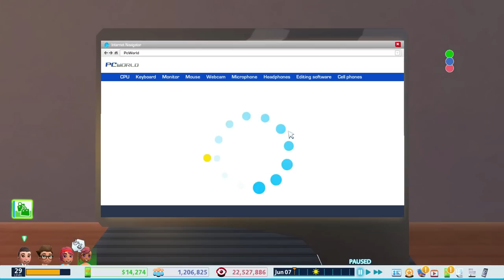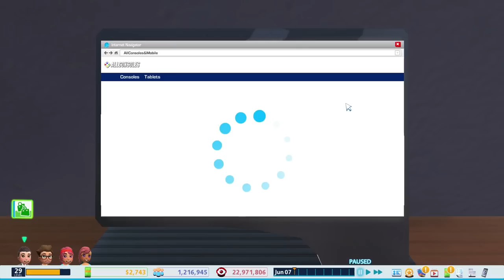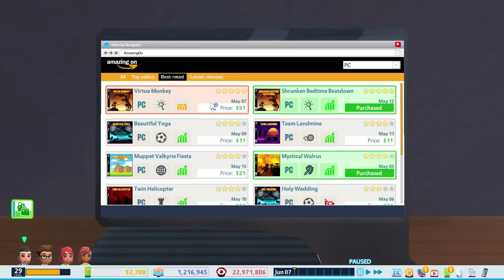How To Make Friends And Hire Them | Youtubers Life - Part 17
Youtubers Life OMG! continues and we finally get round to hiring our third collaborator! We headhunt him from the list of all the other gaming U-Tubers, invite him round to our place, switch on the old charm-offensive and quickly befriend him before getting him on our team. Go in-game Penge!

We also begin to bring in quite a lot of money which we use to spend on upgrading our machines even further, plus we buy some general nonsense for the mansion.

There's a worrying moment where it looks like the network might fall out with us but we avoid any trouble this time round. Also Mmmaaarrriiiaaa brings me some lovely gifts and I buy a green carpet.

Create your own videos from your parents’ house and start getting your first subscribers, views and likes. Meet well-known youtubers, go to the wildest parties, share your life through social media and deal with your haters. Monetize your content, sign with exclusive networks and customize your place with the coolest stuff. Grow until you can afford a mansion in outer space!

Record gameplays, reviews, speed runs, walkthroughs… Collect all the consoles across all generations, play your favorite titles and develop your own video games!

Create new, exotic dishes from different gastronomies. Upload tips, tutorials and collaborative dishes, become an experienced chef and work in your own restaurant!